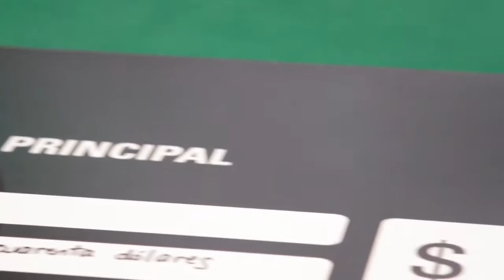LAPT Perú 2013 - Resumen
Todo el resumen de lo que nos dejó el PokerStars.net Latin America Poker Tour Perú 2013